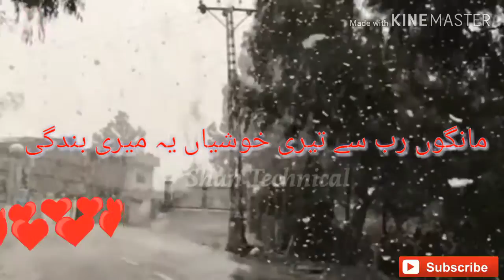New Most Romantic Status For Whatsapp by Shan Technical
New Romantic Status for Whatsapp by Shan Technical